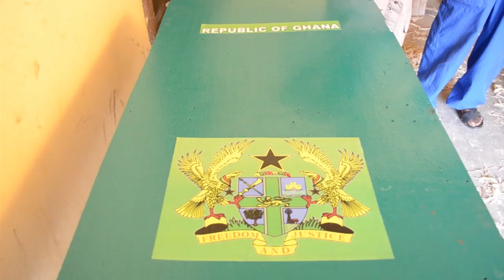OLD SIMPSON SERIES (DEATH WISH PART III)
OLD SIMPSON SERIES IS A HILARIUOS COMEDY FEATURING VETERAN SOLOMON SAMPAH, WHO STARS AS A RETIRED OLD OXFORD GRADUATE AND HAS RESORTED TO COFFIN MAKING WITH HIS SON TO MAKE ENDS MEET.